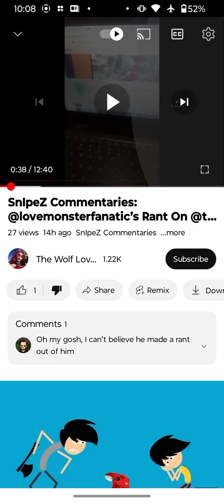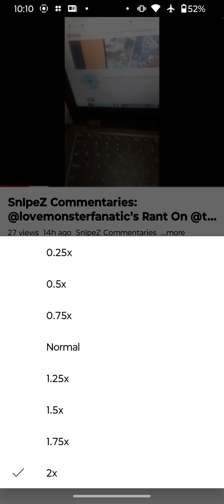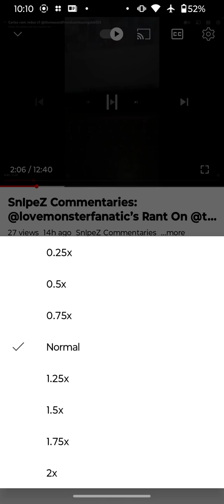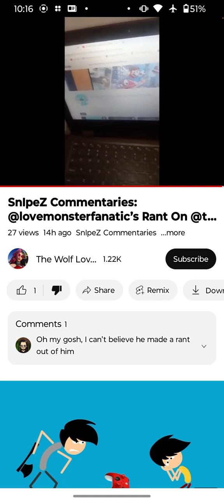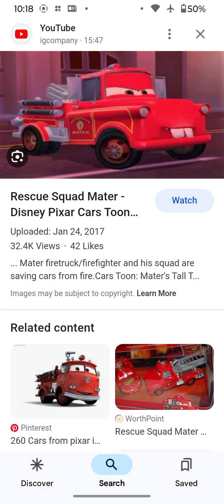Carlos commentary on